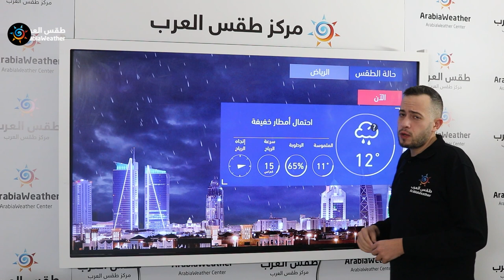طقس العرب | طقس الغد في السعودية | الاحد 2020/12/20